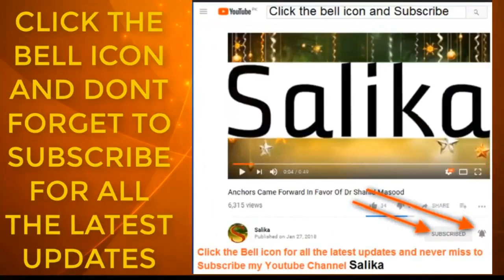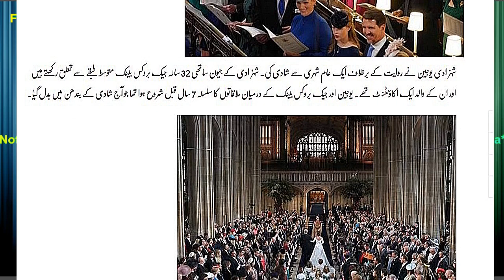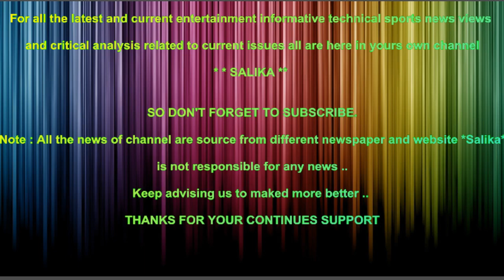MALIKA BARTANIA KI POTI RISHTA AZDAWAJ M MUNSALIK HO GAYE